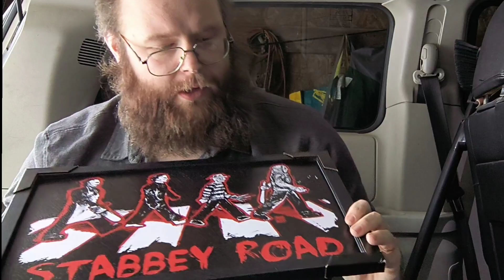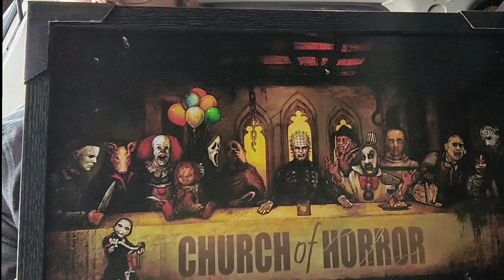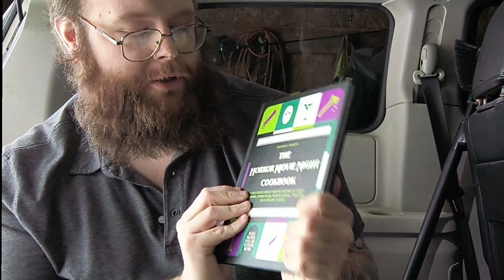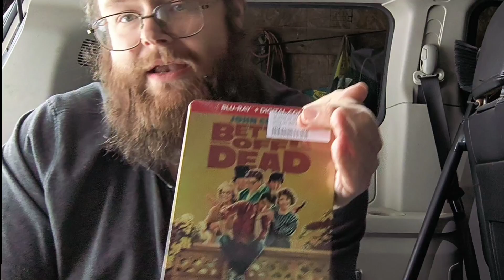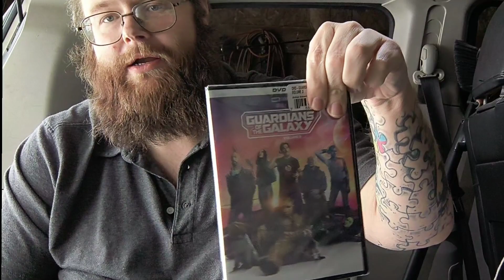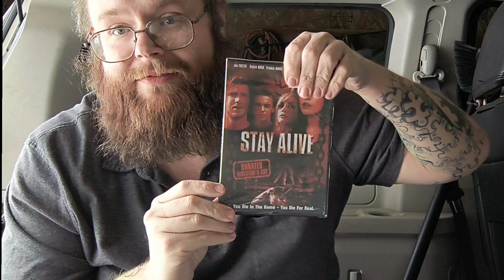Nerdy Hillbilly does an Olean FYE Tribute Haul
Goodbye my old friend!!! 😭😭😭